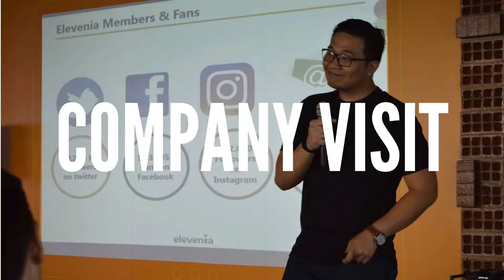HIMMAT (Himpunan Mahasiswa Matematika) BINUS UNIVERSITY 2020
You can see the promotion video of student organizations (Student Club and Activity Center) at BINUS UNIVERSITY for the other 2020 period here:

As we all know that at BINUS UNIVERSITY, you can join more than one student organization. The benefit that you will get by joining in an organization is that you can understand about Good Organization Governance (GOG).

What are GOG?

- Accountable
- Participatory
- Consented Oriented
- Equitable & Inclusive
- Transparent
- Responsive
- Effective & Efficient
- Follow the Rule of Law.